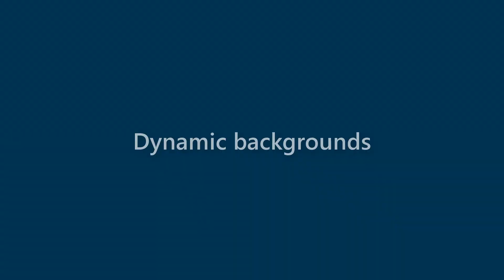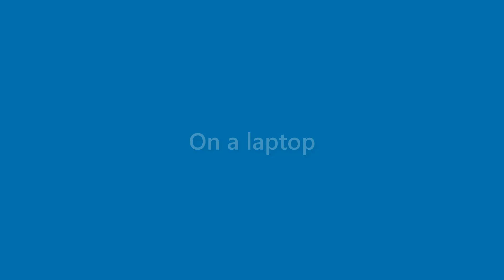Adelyn Perkins - appearance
Name Look - Adelyn Perkins - appearance. In this video we present "Adelyn Perkins" name look and feel in various scenarios.
This video will cover:
How does "Adelyn Perkins" look as a personal letterhead?
How does "Adelyn Perkins" look on a business card?
How does "Adelyn Perkins" look on a computer/laptop screen?
How does "Adelyn Perkins" look with different background colors?
How does "Adelyn Perkins" look with various fonts?